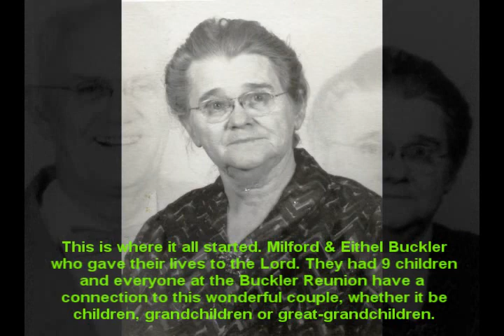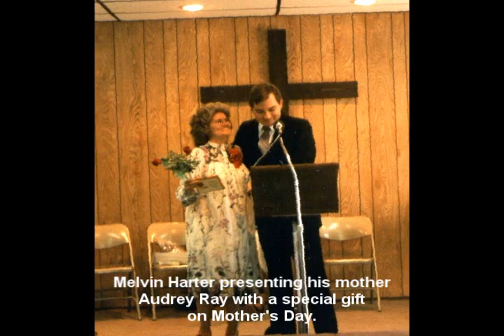Buckler Reunion 1993.wmv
This is our 1993 Buckler Family Reunion that was held in Columbus, OH.  This reunion goes back to Milford & Eithel Buckler's children, grandchildren, and great-grandchildren where once a year everyone gathers together to share great food, reminisce about old-times and share memories, sing some good old gospel songs, and have lots of fun.  Many in this video are now gone to be with the Lord in heaven, others have grown up and now have children of their own. But this group of people, and those who come after, all have their roots to simply two wonderful Christian people, Rev. Milford & Eithel Buckler.